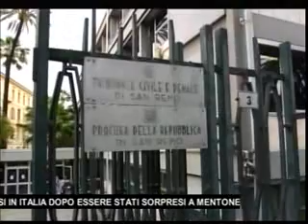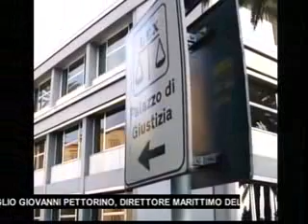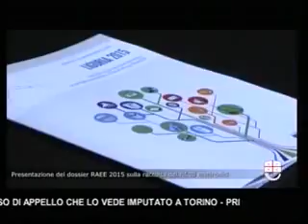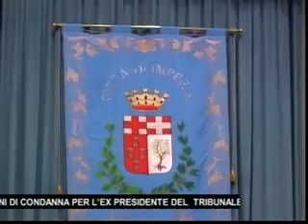TG SERA GIOVEDI 12 MAGGIO 2016